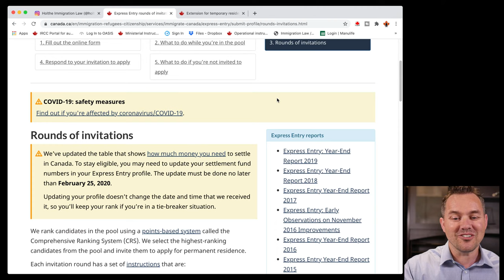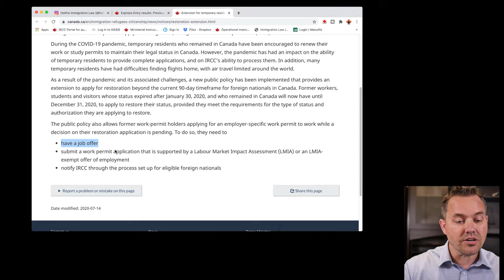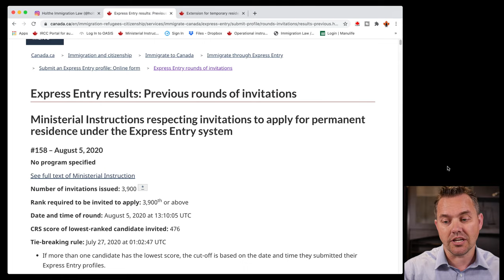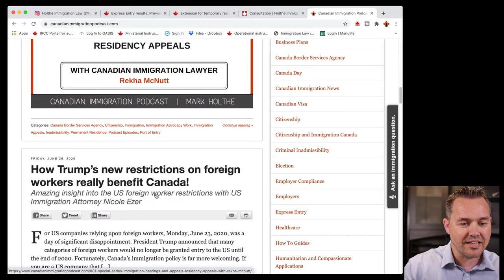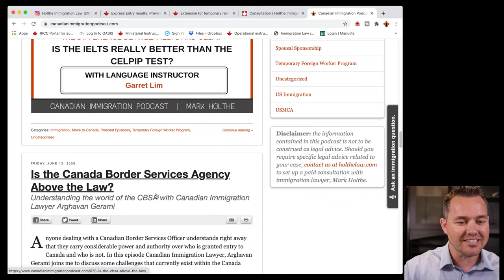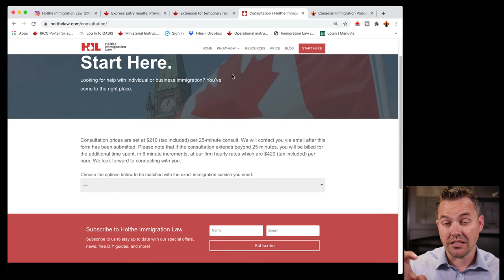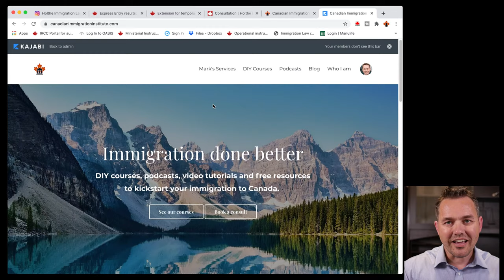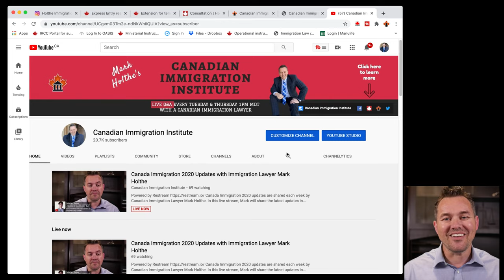Canada Immigration 2020 Updates with Immigration Lawyer Mark Holthe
Canada Immigration 2020 updates are shared each week by Canadian Immigration Lawyer Mark Holthe. In this live stream, Mark will share the latest updates in August 2020 for Canada Immigration. This episode covers some great news for people who need to restore their status if their temporary status has expired. This is happening to people on work permits, study permits, and visitor records who have been unable to get them extended.

Please join Mark today as he answers all of your Canada Immigration and Express Entry related questions in 2020. He is open to anything you want to throw at him today. This should be fun.